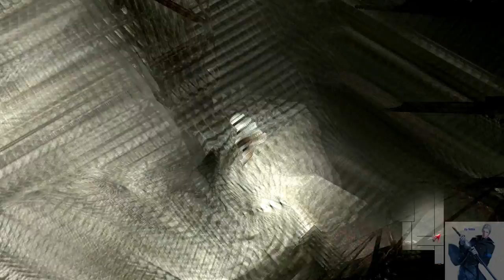惡魔獵人4代SE - 蕾蒂/翠絲篇 GamePlay 任務7